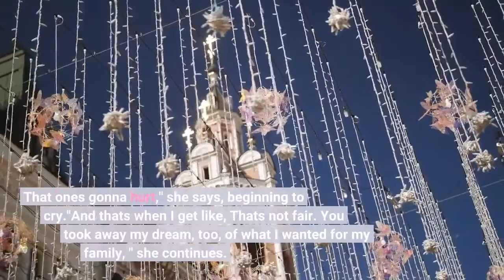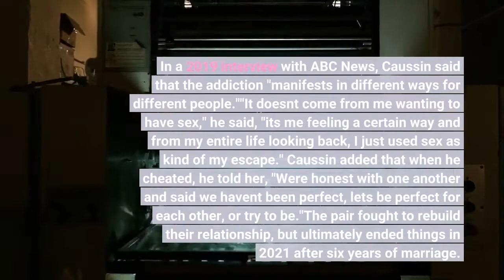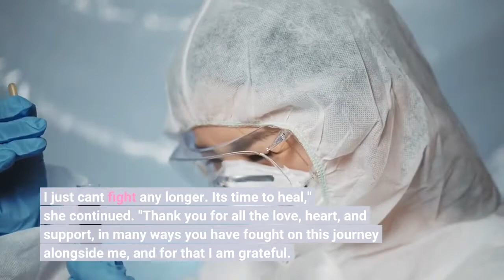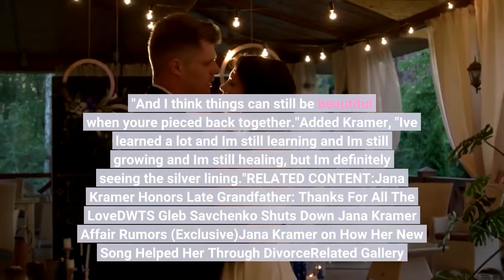Jana Kramer Says Ex Mike Caussin Cheated With More Than 13 Women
Jana Kramer is getting real about the continued fallout from her divorce. The country singer opens up about ex-husband Mike Caussin's alleged infidelities during the course of their marriage and the part of their split that she deems most unfair. In a video preview for Wednesday's Red Table Talk, Jada Pinkett Smith opens the dialogue with: "Over time you found out he cheated with 13 women?"Kramer responds, "More."Becoming visibly emotional while fighting back tears, Kramer eventually breaks down."I know we're both in better situations, but I think about this year, my kids won't wake up in my house Christmas day. That one's gonna hurt," she says, beginning to cry."And that's when I get like, 'That's not fair. You took away my dream, too, of what I wanted for my family,' " she continues. The former couple shares two children -- daughter Jolie, 6, and son Jace, 3. During their relationship, Kramer and Caussin had openly discussed his cheating and struggles with sex addiction. In a 2019 interview with ABC News, Caussin said that the addiction "manifests in different ways for different people.""It doesn't come from me wanting to have sex," he said, "it's me feeling a certain way and from my entire life looking back, I just used sex as kind of my escape." Caussin added that when he cheated, he told her, "We're honest with one another and said we haven't been perfect, let's be perfect for each other, or try to be."The pair fought to rebuild their relationship, but ultimately ended things in 2021 after six years of marriage. Kramer and Caussin finalized their divorce in July of that year, three months after Kramer announced their split."'It's time.' As I try to make sense of a reality I never wanted to believe could be possible again, those words have now become a reality," she wrote on Instagram. "I've fought y'all. I've loved hard. I've forgiven. I've put the work in. I've given everything I have, and now I have nothing else to give.""Please know that I still believe wholeheartedly in marriage, love, and rebuilding. I just can't fight any longer. It's time to heal," she continued. "Thank you for all the love, heart, and support, in many ways you have fought on this journey alongside me, and for that I am grateful. I'll always encourage you to continue the good fight, but you can't fight it alone. ?"Months later, Kramer opened up to ET about how she was healing from heartbreak."I wouldn't think it's broken. I would say it's pieced back together," Kramer said of her heart at the time. "And I think things can still be beautiful when you're pieced back together."Added Kramer, "I've learned a lot and I'm still learning and I'm still growing and I'm still healing, but I'm definitely seeing the silver lining."RELATED CONTENT:Jana Kramer Honors Late Grandfather: 'Thanks For All The Love''DWTS' Gleb Savchenko Shuts Down Jana Kramer Affair Rumors (Exclusive)Jana Kramer on How Her New Song Helped Her Through DivorceRelated Gallery